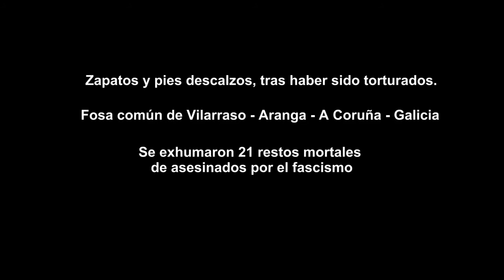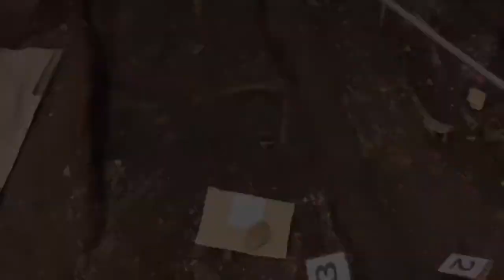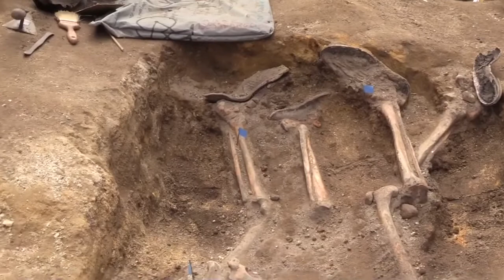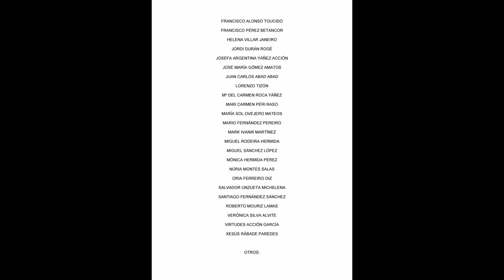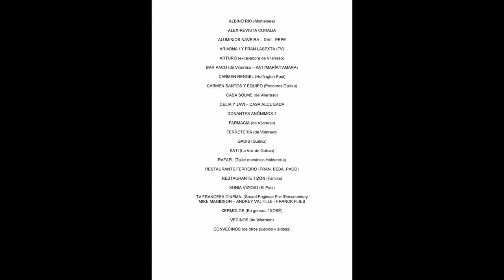ARDF DESAPARECIDOS FOTOGRAFÍAS DE ZAPATOS Y PIES -EXHUMACIÓN VILARRASO JULIO DE 2018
ARDF DESAPARECIDOS – FOTOGRAFÍAS DE ZAPATOS Y PIES -  EXHUMACIÓN EN EL ATRIO DEL CEMENTERIO DE SAN LOURENZO DE VILARRASO JULIO DE 2018

Fabook. Ardf desaparecidos

S.C.C    2020